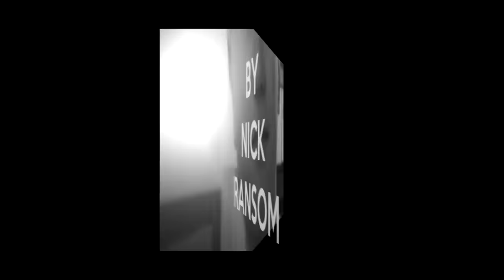The Collingwood Years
A look back at my seven years at Collingwood College, featuring unseen footage from over the years.